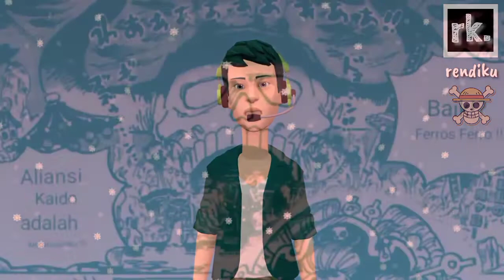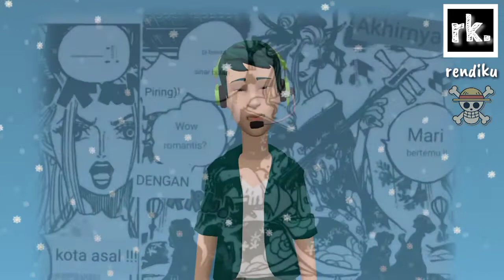one piece chapter 992 review - tanda kekalahan kaidou !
Pada One Piece 992 Review,
Perospero dan Marco sedang rapat dengan Big Mom, tetapi negosiasi gagal karena Big Mom tidak ingin memutuskan aliansinya dengan Kaidou.

 - Carrot mencari Perospero untuk membalas dendam Pedro di One Piece 992 Komik.

 - Yamato mengejar Momonosuke, Shinobu menggendongnya dan melarikan diri.

 - Black Maria sedang bernyanyi di ruang perjamuan di dalam kastil.

 - Raizou menyerap Nafas Api Kaidou dengan gulungan ninja dan mengembalikan serangan ke Kaidou.

 - Di akhir chapter Ashura, Denjiro, Kinemon dan Inuarashi menyerang bersama.
One Piece 992 Sub Indo.